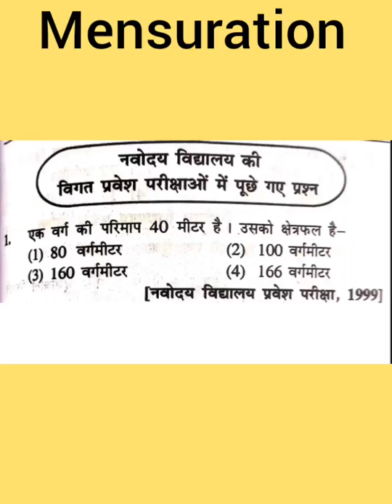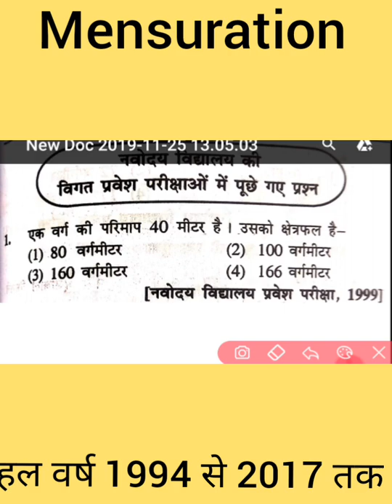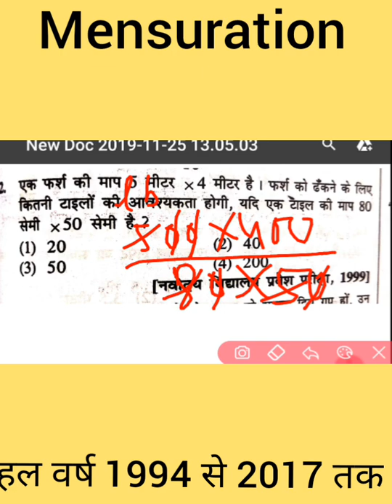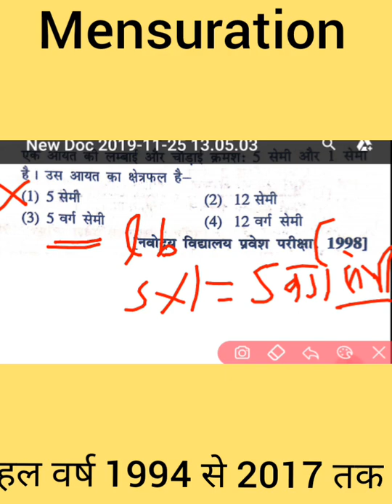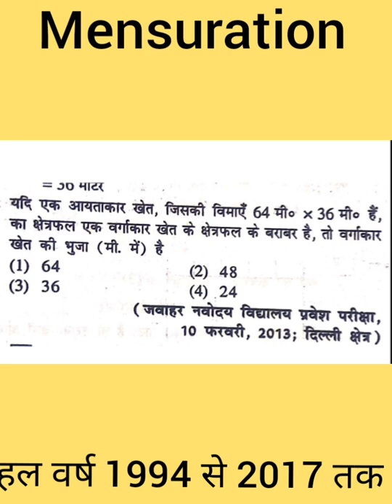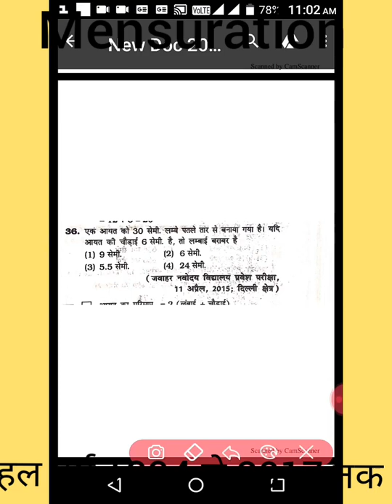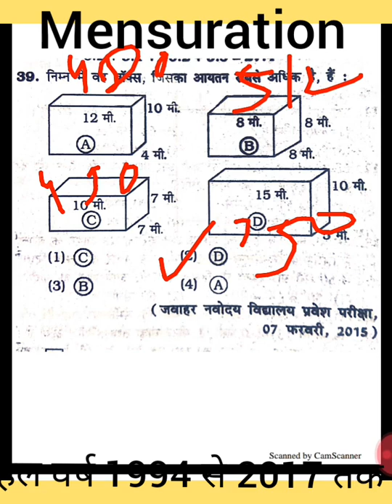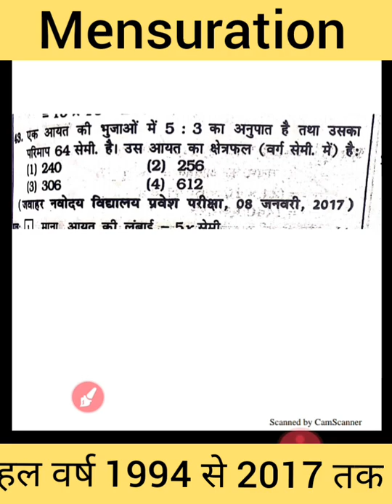JNV ENTRANCE EXAM 2019-20,क्षेत्रमिति पर आधारित सभी SETS का हल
NavodayaVidyalayaEntranceExam2019, नवोदय विद्यालय प्रवेश परीक्षा 2019 सभी शेड्स मैथमेटिक्स,